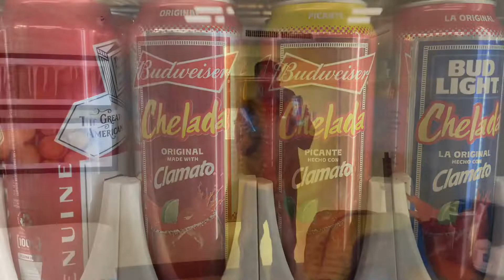Pacific Crest Trail Day 21: Town Day in Big Bear Lake!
Cheladas, the brewery, grocery shopping. We tackle it all!